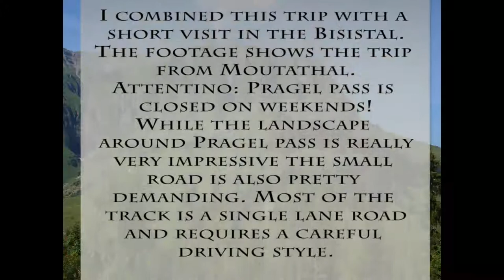Pragelpass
2.8.2011
Ride over Pragel pass
Töff-Tour über den Pragel Pass

Footage taken
with a Drift HD170

Die Aufnahmen sind mit
einer Drift HD170 gemacht worden

Soundtrack:
Educated Animals
* Catch me if you can
* Falling Backwards
* More Haste Less Speed

I combined this trip with a short visit in the Bisistal.
The footage shows the trip from Moutathal.
Attentino: Pragel pass is closed on weekends!
While the landscape around Pragel pass is really
very impressive the small road is also pretty
demanding. Most of the track is a single lane road
and requires a careful driving style.

Ich hatte diese Tour mit einem kurzen Besuch
im Bisistal kombiniert (sehr empfehlenswert).
Die Aufnahmen in diesem Clip beginnen in
Muotathal.
Achtung: Der Pragelpass ist an den Wochen-
enden für den motorisierten Verkehr gesperrt.
Die Karstlandschaft rund um den Pragelpass
ist einerseits sehr eindrücklich aber andererseits
stellt die Strasse auch relativ hohe Anforderungen.
Der grösste Teil der Strasse ist einspurig und
das Kreuzen von Fahrzeugen ist entsprechend
schwierig. Ein vorsichtiger Fahrstil ist
am Pragelpass angebracht.